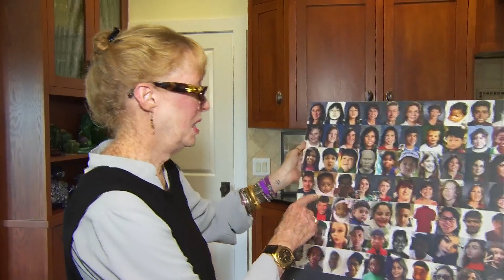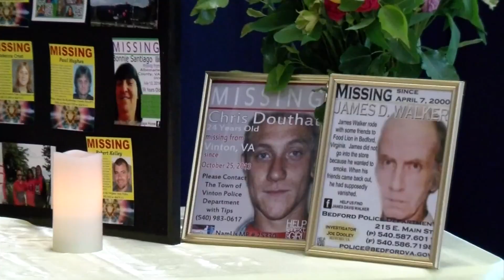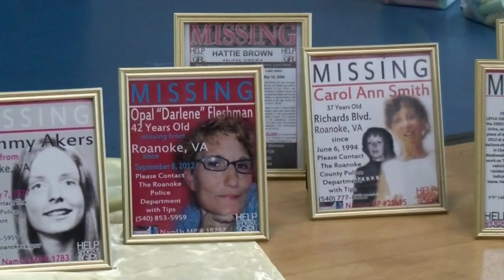Gabby Petito case sparks local conversation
On any given day, there are about 650 people missing in Virginia, according to officials with the state Department of Emergency Management. Of that, more than half are children.